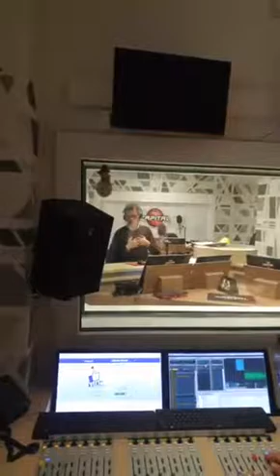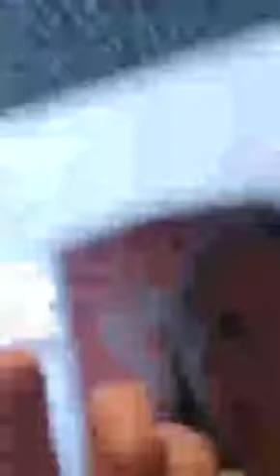2017-03-20_01 Mixo Parte 1